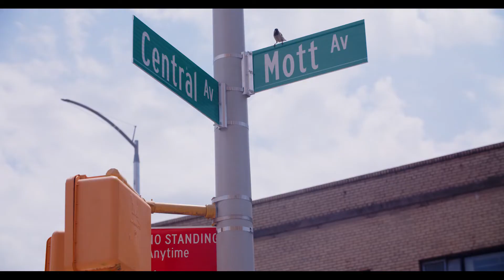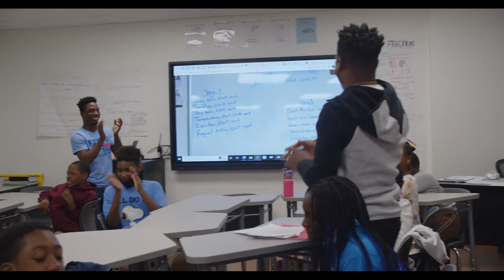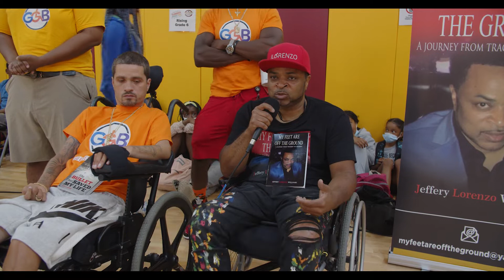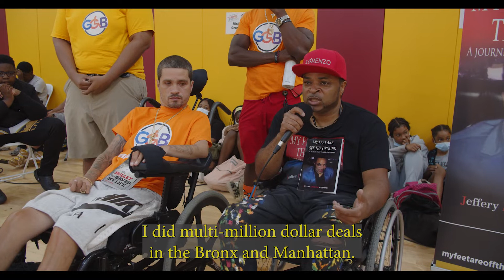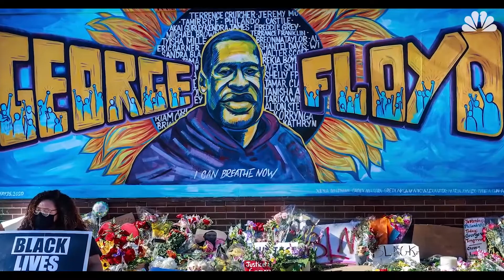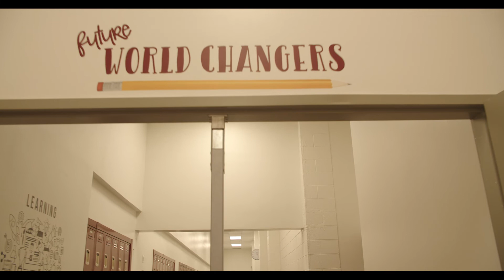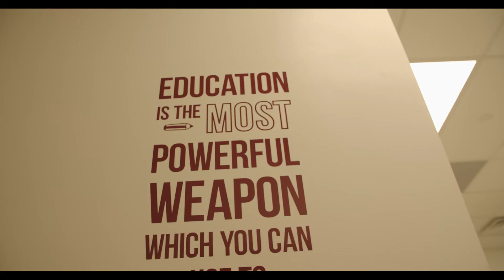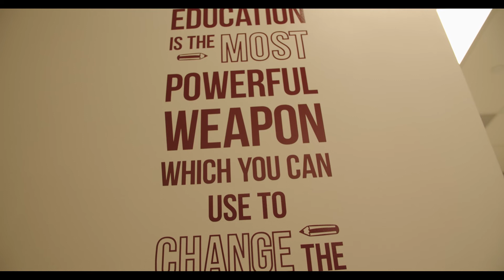The Beginning of Change: Healing Through Hip Hop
The Nation's Hip Hop Principal  organizes a production led by students from Challenge Charter Prep Middle School out of Far Rockaway, NY.  These students named their company What's Happening  In The Hood. Com.

This video will take you on a journey. Through the eyes of our youth,. learn about the impact of Covid, Systemic Racism and Gun Violence on Black and Brown Communities . This a Must Watch